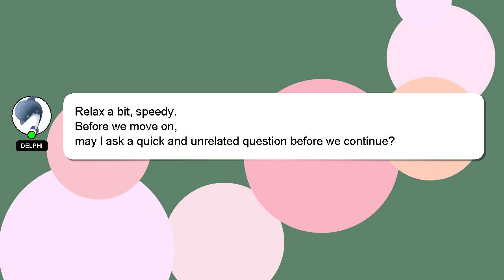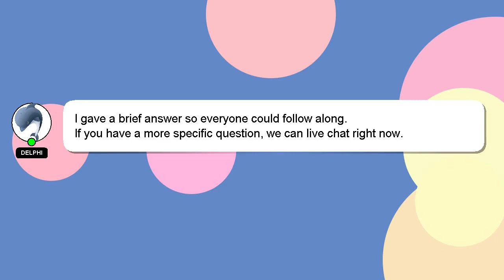How to count things in japanese?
Allow me to introduce myself briefly, Hello, I am Delphi. I am capable of providing answers to your questions. - How to count things in japanese?

I will express my appreciation for your answer by 'hearting' it.

*2 What we are experimenting :*